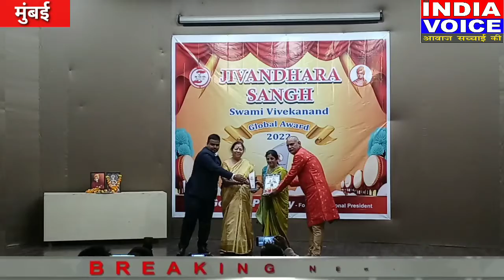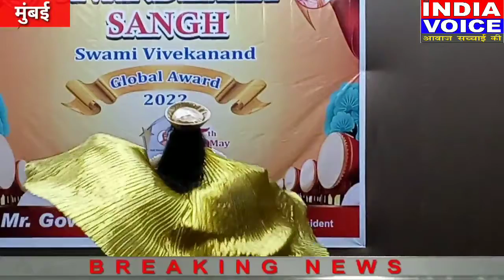स्वामी विवेकानंद ग्लोबल ४वां अवार्ड 2022 का आयोजन मुंबई में जीवनधारा संघ संस्था द्वारा आयोजित